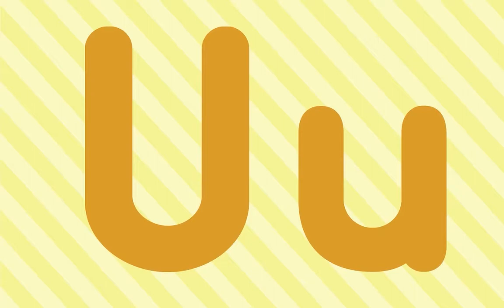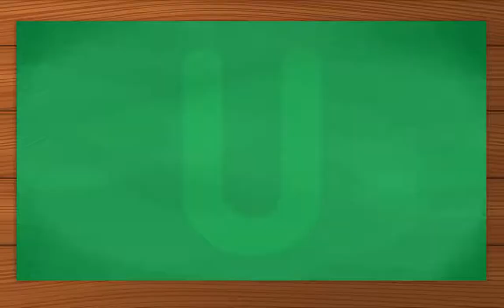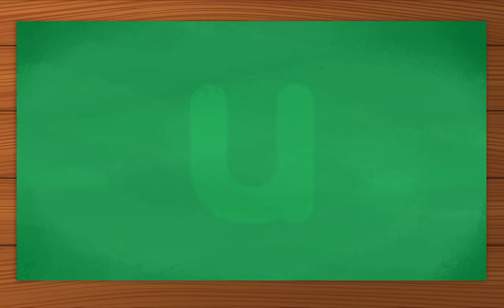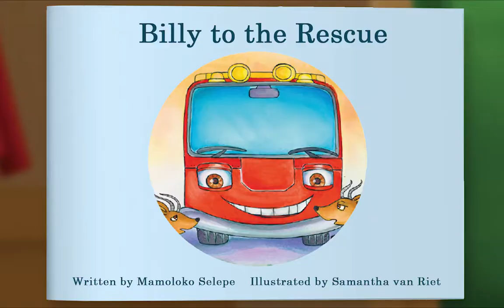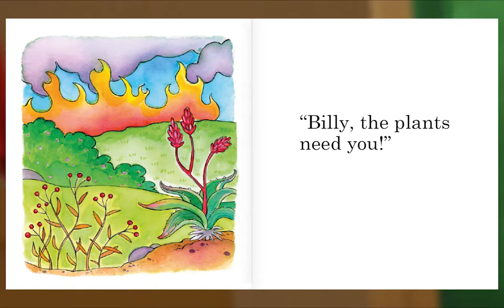Animal Island Learning Adventure (AILA) Preschool Learning System | Learning Session